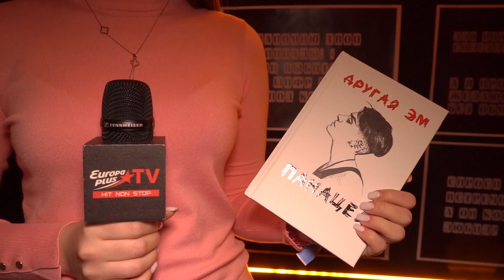Эмма М | Нам не осталось времени для СЛАБОСТИ, СОМНЕНИЙ и ГРЕХОВ! ДРУГАЯ ЭМ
Эмма М открывает новую страницу своего творчества - Другую Эм.

Эмма - автор и исполнитель песен "Плавишь", "Моя Хиросима", "Динамики", представила свой дебютный сборник стихов - Другая Эм "Панацея" и в эксклюзивном интервью Europa Plus TV рассказала об истории создания уникального сборника, о мыслях, что вложила в его содержание, и ответила на главный вопрос: кто же эта Другая Эм? Встречайте её в строках и рифмах… Чувственная, неземная, талантливая, музыкальная, поэтичная и невероятная мудрая - Эм!

Лучшая музыка, свежие клипы, последние новости и яркие телетрансляции! Все это только на Europa Plus TV!